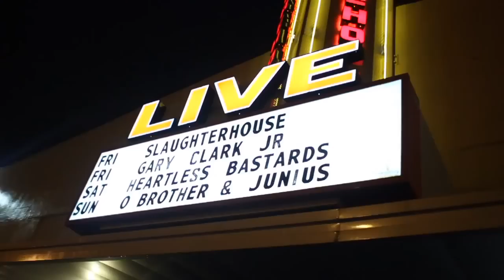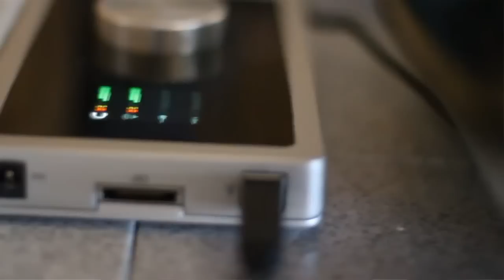Joell Ortiz ft. Eminem - 'Hip Hop' (Music Video) 2013' DJ Tech